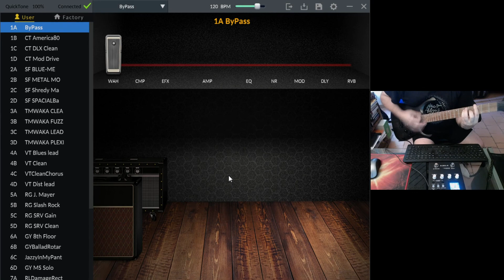NUX MG300 crée ton preset Bypass facilement en une minute